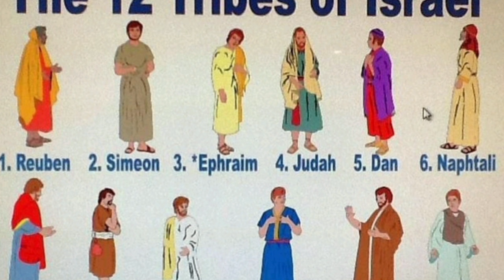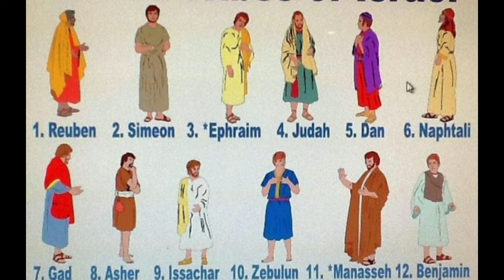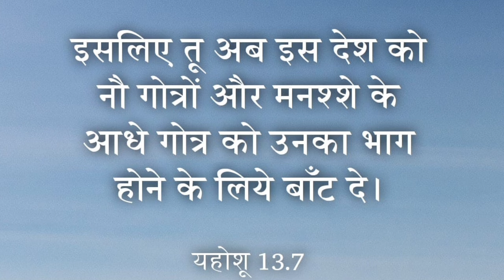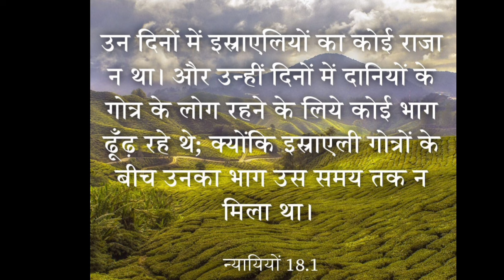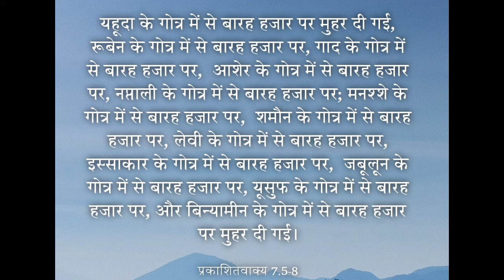इजराइल की विलुप्त जंजातियो की कहानी beautiful Bible stories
इजराइल की विलुप्त जंजातियो की कहानी

Beautiful Bible stories